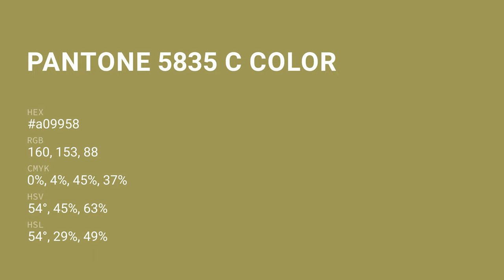color a09958 hex color - Green color - Cool color a09958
What color is ? a09958 hex color - Green color - Cool color a09958